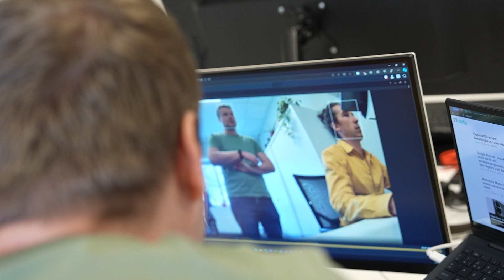Synology Surveillance Station en AI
Synology Surveillance Station: ITdaily bekijkt de AI-functies